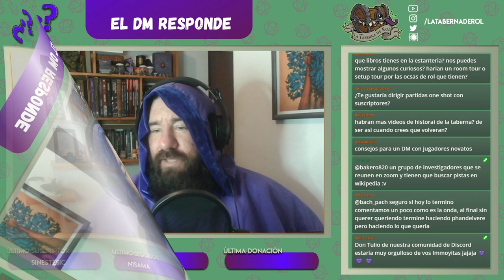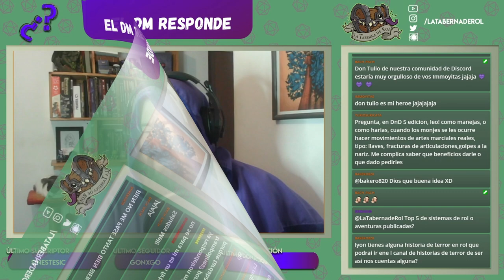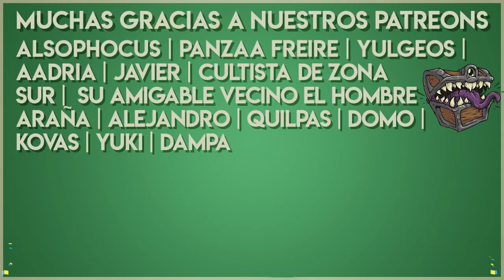Resumen del Stream #60 Consejos para DMs y Jugadores 🧙🏻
Recuerden que a partir de este año El DM Responde se hace Stream por Twitch a la misma hora :D De 21:30 a 23! ¡Los esperamos la próxima!

✔️00:15 ¿Recomiendas el PVP cuando los pjs tienen una disputa? ¿Cómo lo llevarías a cabo?
✔️02:04 Tengo dos jugadores en mesa que se llevan demasiada atención en el momento de rolear y no dejan espacio a los otros dos jugadores ¿Cómo hago para que los cuatro tengan mas o menos la misma oportunidad de rolear?
✔️04:33 5ta Edición, ¿es correcto asignar CR a los dungeons en el mapa o CR a los dungeons que debería depender del nivel de los jugadores?
✔️05:44 Estoy en un grupo de rol en donde tengo dos extremos: Uno de los extremos le gusta jugar con muchas opciones para ir por donde quiera, y al otro le gusta ir con una sola opción y todo para adelante, ¿qué hago?
✔️07:04 Al elegir una subclase, ¿debo escogerla porque también se acomoda al lore de mi pj, o a lo mejor a nivel de mecánica?
✔️08:18 ¿Cómo recomendás a ayudar a los jugadores a hacer el cambio de pasar de D&D a La Llamada de Cthulhu?
✔️09:50 ¿Qué opinás de los conjuros vivientes, Bestiario de Eberron? Como DM, ¿en qué lugar pondrías uno? ¿Alguno favorito?
✔️10:28 ¿Crees que se pueda hacer la historia de un paladín Oathbreaker pero en lugar de ser malo es paladín anciano, que dejó ce creer en todo?